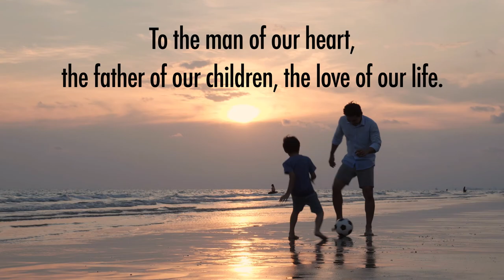Happy Father’s Day!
Warm wishes and love to our heroes…